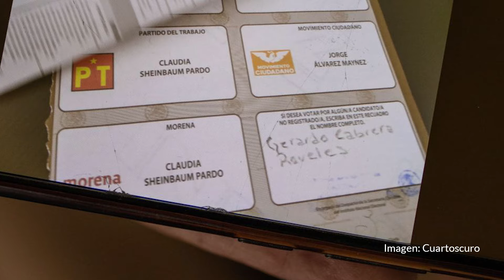Máynez dice que fue más democrática la elección del domingo que la de “Alito” y Marko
La respuesta de Álvarez Máynez surge después de que Xóchitl Gálvez, Marko Cortés, Alejandro Moreno y Claudio X. González insistieran en sus esfuerzos por impugnar las elecciones.